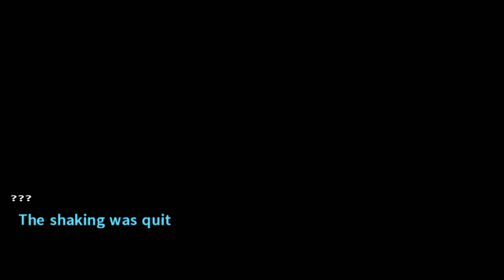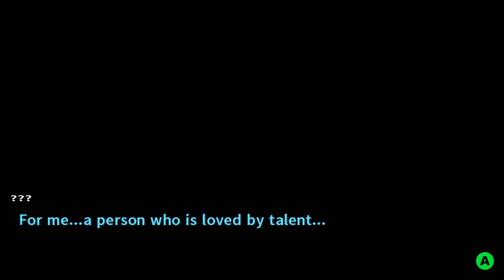Danganronpa 2 Goodbye Despair Walkthrough Part 115 No Commentary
Danganronpa 2 Goodbye Despair Walkthrough Part 1 No Commentary Gameplay
Danganronpa 2 Goodbye Despair Walkthrough Part 115 No Commentary Gameplay

Danganronpa 2: Goodbye Despair (スーパーダンガンロンパ2 さよなら絶望学園 Sūpā Danganronpa Tsū: Sayonara Zetsubō Gakuen?, lit. Super Danganronpa 2: Goodbye Despair Academy) is a visual novel adventure video game developed by Spike Chunsoft. It is the second installment in the Danganronpa series, and a direct sequel to the 2010 game Danganronpa: Trigger Happy Havoc. It was first released in Japan for the PlayStation Portable on July 26, 2012. A port for the PlayStation Vita was released in Japan on October 10, 2013 and was published in North America and Europe by NIS America in September 2014. A port for Microsoft Windows was released on April 18, 2016.